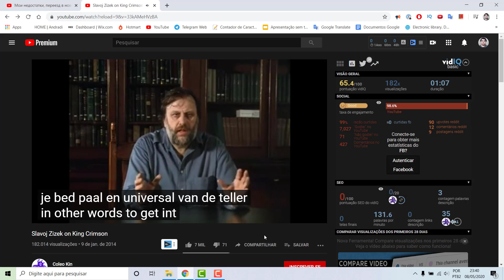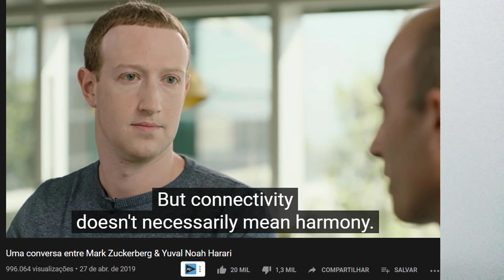1000 palavras mais comuns em inglês, Quantas palavras você precisa para falar um idioma?